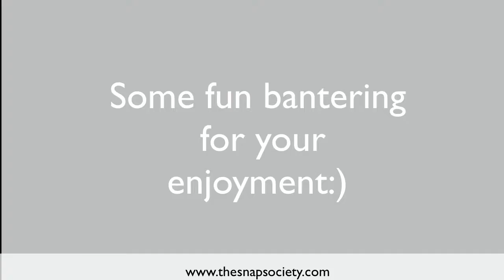Snap Society Community